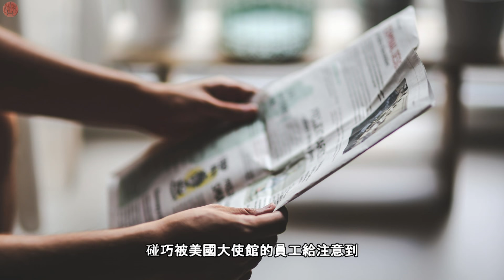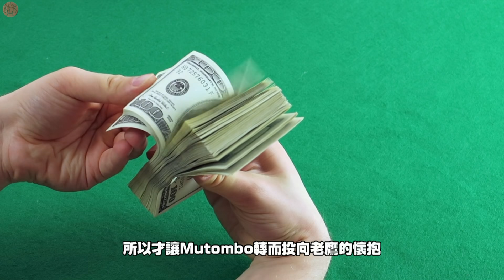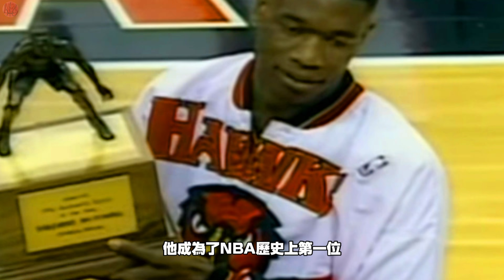NBA傳奇 - 【Dikembe Mutombo】阻攻代名詞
最近電腦有問題，換新電腦也碰到狀況，所以出片頻率會減緩，很抱歉。

[BGM]
Whitesand - Eternity

[Outro]
MachinimaSound - The Land of the Wizard